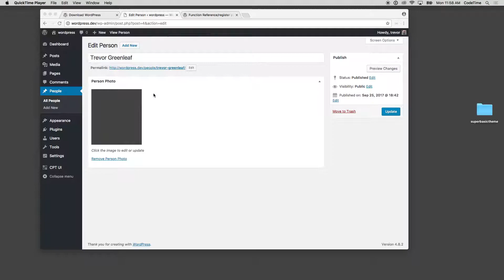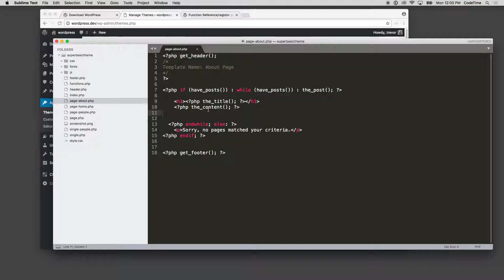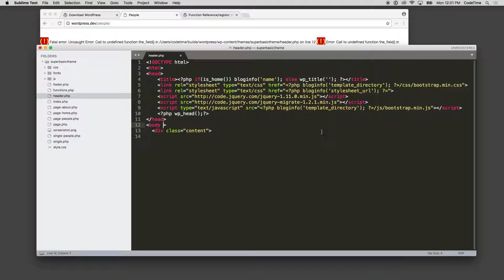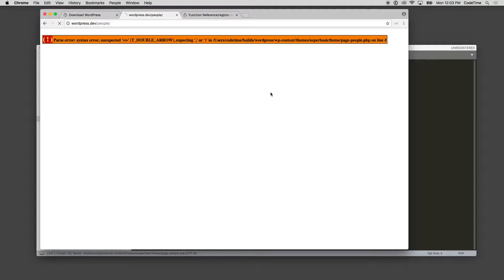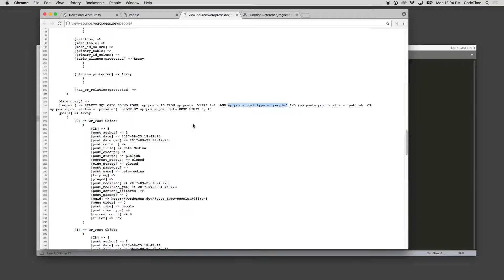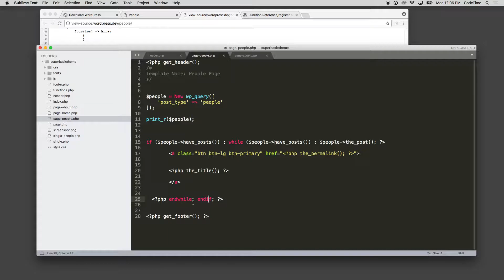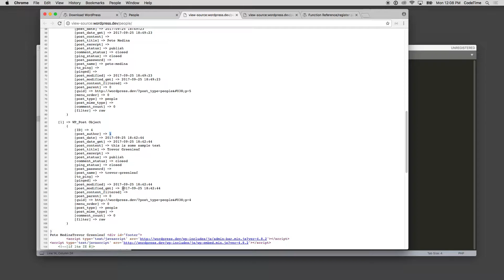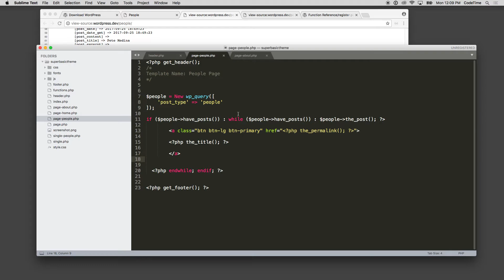WordPress Custom Post Types and Taxonomies, Part 4: Query Custom Post Types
In the fourth video of our "WordPress Custom Post Types and Taxonomies" series, “Query Custom Post Types," CodeTime instructor Trevor Greenleaf queries the project’s custom post type of people.